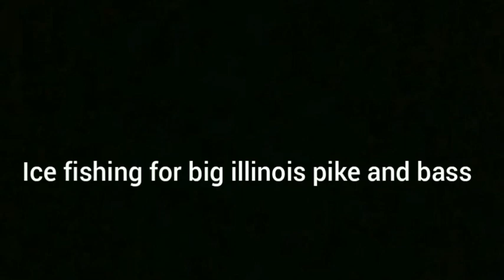Ice Fishing for Big Pike and Bass (Angry Man Kicked Us Out!) Ft. Fish Slingers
Thank you for tuning into my first real video of the channel!

Cades Instagram: fish_slingers

Carl's Instagram: oth_performancefishing